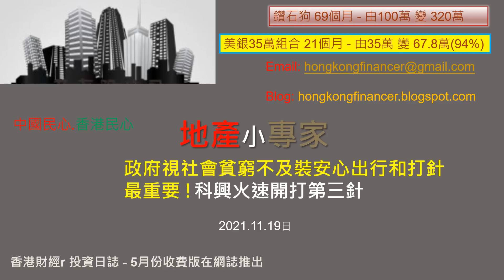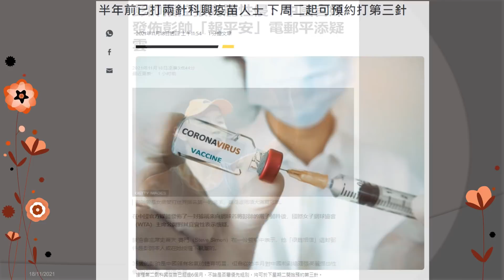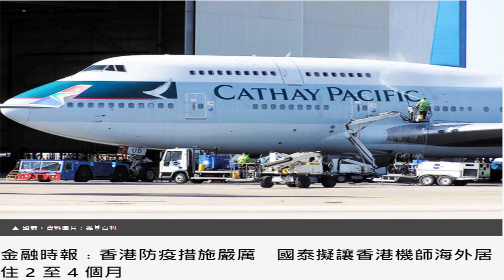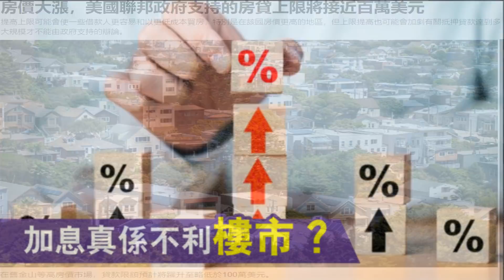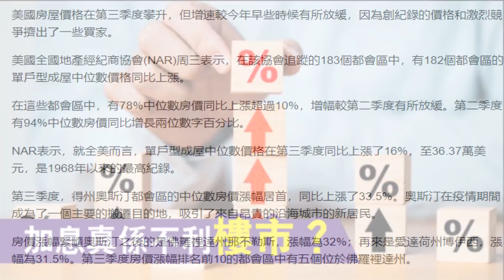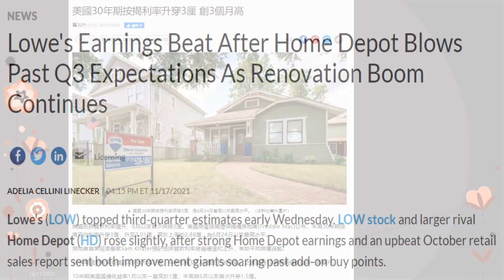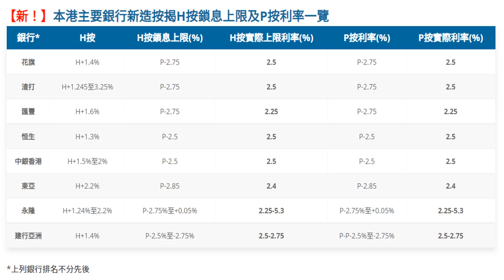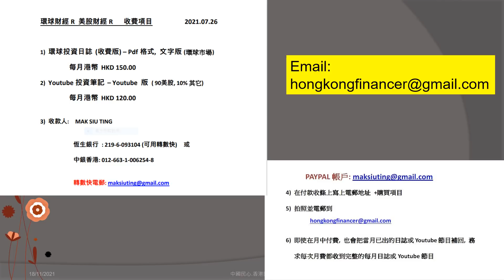地產小專家 20211119 政府視社會貧窮不及裝安心出行和打針最重要 !科興火速開打第三針.